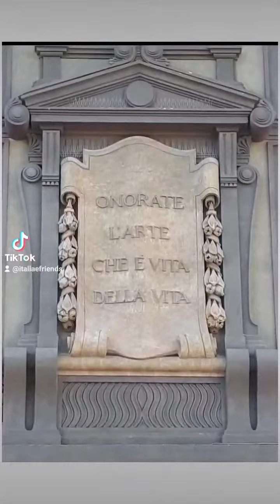"Mio grazie amore" di Riccardo Rescio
Italia,
nonostante la tua bellezza sia  incommensurabile, non riesce a saturare i miei occhi che insaziabilmente continuano ad ammirarti.
Sicuramente le mie sono solo parole che vanno dette e scritte affinché possono contribuire a farti conoscere per quanto realmente vali e per quanto veramente meriti ed io senza più timore te lo voglio urlare questo mio grande amore per te.
Riccardo Rescio @Italia&friends